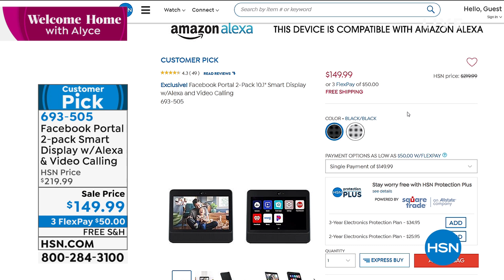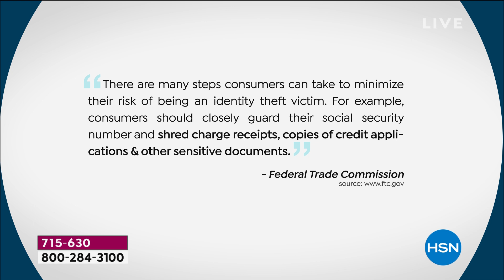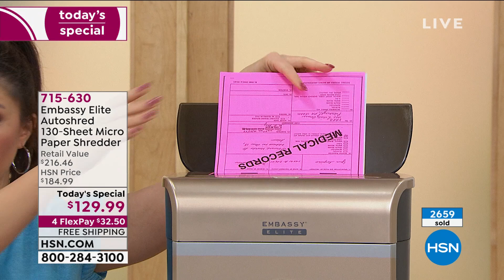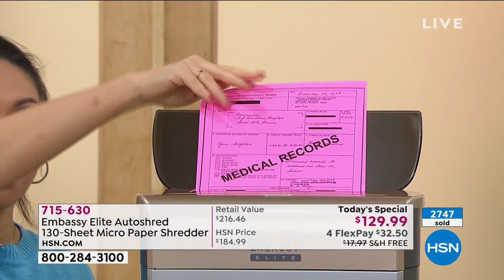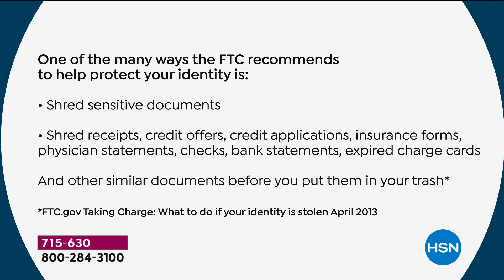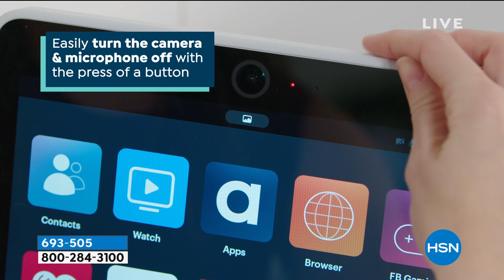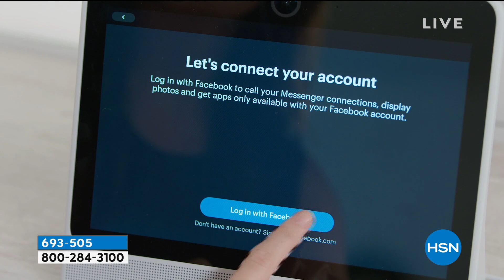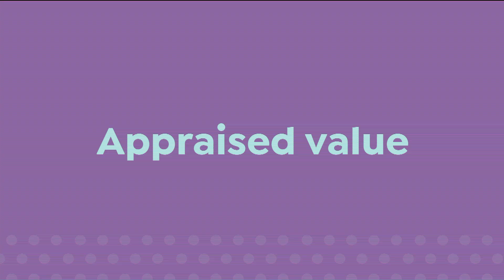HSN | Welcome Home with Alyce 03.16.2021 - 10 AM